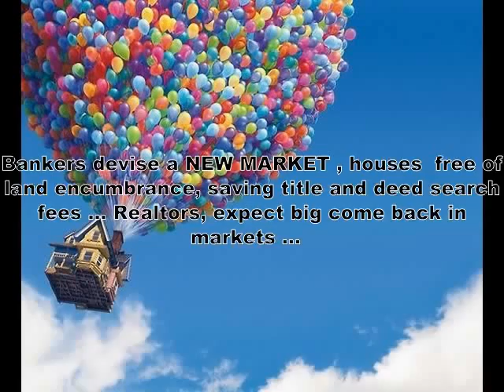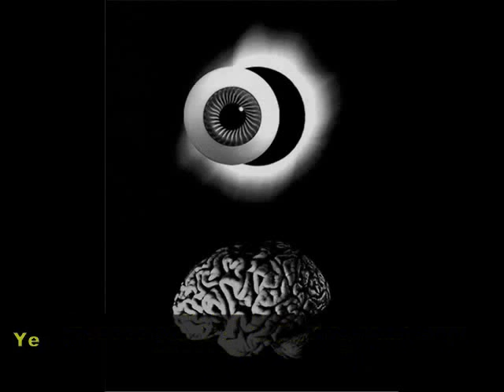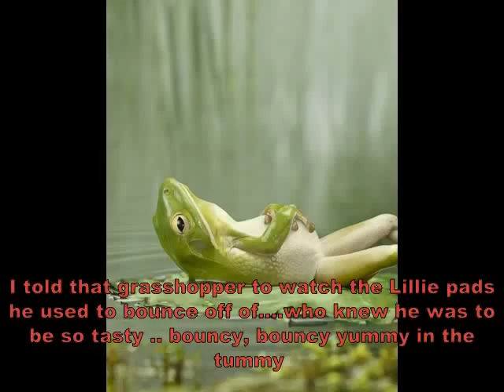hand of fate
This is some more caption working (picasa).. I've been hanging on igoogle since my last crash and rebuild   They have a little caption challenge type of widget.. give you a picture and let you write a thought or caption describing your thoughts.(users rate the captions).. some pretty funny stuff sometimes .. Anyway gives you some sources of pictures if you dig back .. It's how I found some of images in previous videos  I'm still learning all the options in Picasa , I think the best way to use it is to make some parts in different frame modes then sew the parts together after with sound.  Picasa movies seem to take about 3 time more space (end size) than the equivalent product out of windows movie found on all XP systems  If you need help with either. You can reach me in the Troll rooms and there is a video I favored a couple of weeks ago, pretty sure created in picasa with the export HTML frames and rotations applied.. Still trying to figure out if there is a tag separator for transitions, seems to be in the caption section at least captions transfer to next pict if you have two text tags before and after.. remember to remove the tags because they act as pict in movie.